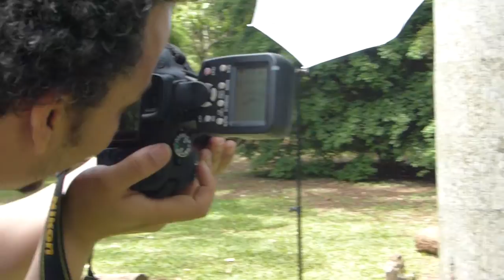Pre quince Isabella Cardenas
Somos una empresa especializada en fotografía y vídeo profesional. Cubrimos eventos sociales agenda el tuyo.

Soy maestro en artes visuales, emprendedor, CEO de Visuálica Films y comunicador social con énfasis en audiovisuales. Trabajo como realizador independiente y consultor especializado en fotografía.